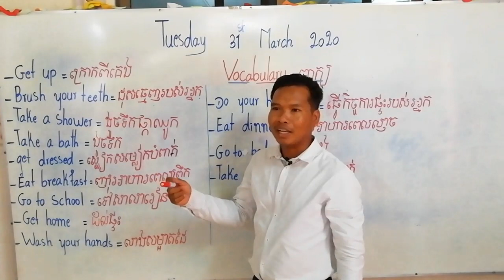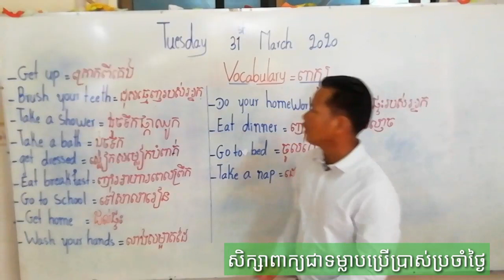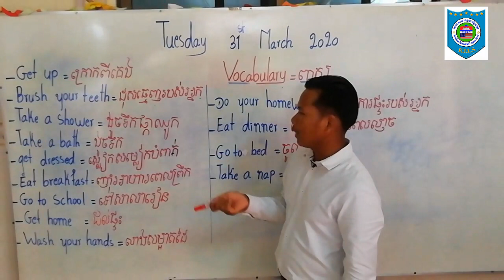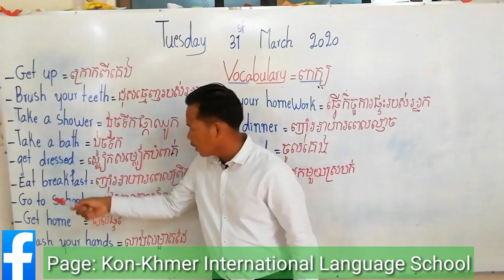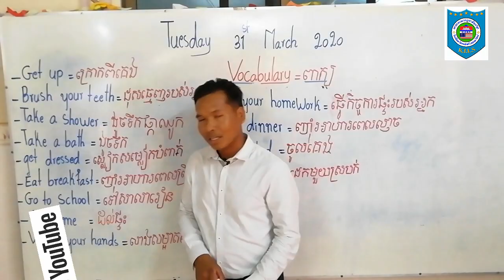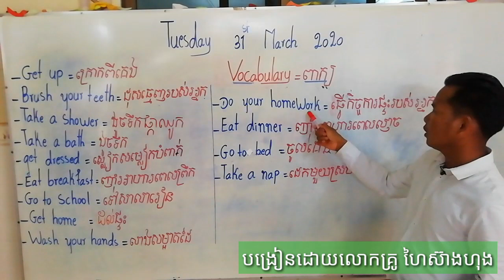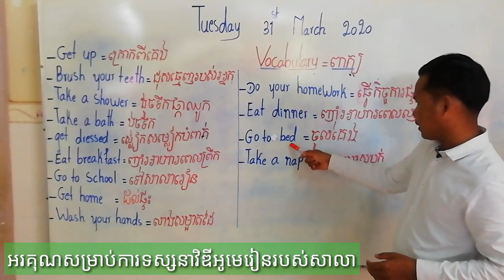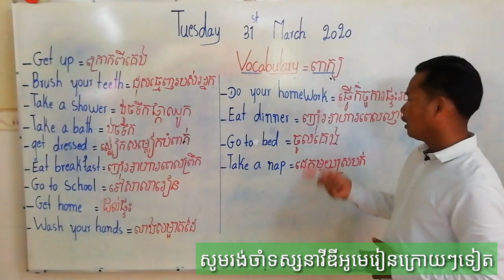Lesson2: | Habitual words | ពាក្យទម្លាប់ប្រើប្រាស់ប្រចាំថ្ងៃ | Hai Seang Hong | KILS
សិក្សាពាក្យជាទម្លាបប្រើប្រាស់ប្រចាំថ្ងៃភាសាអង់គ្លេស